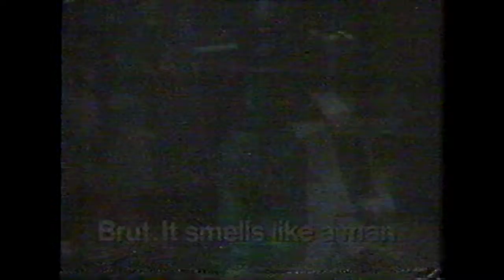There's only one Lite Beer Miller Commercial (1986)